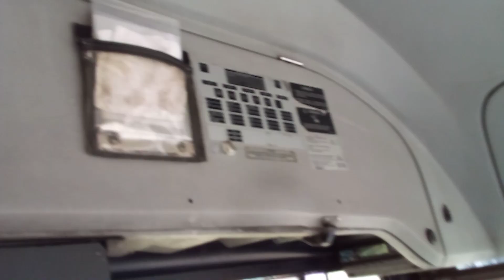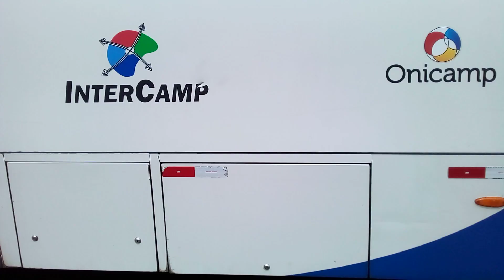Onicamp Transporte Coletivo 4902